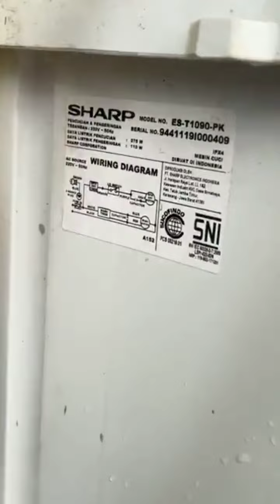JURUS PULUHAN RIBU...❗❗MESIN CUCI BOCOR AIR